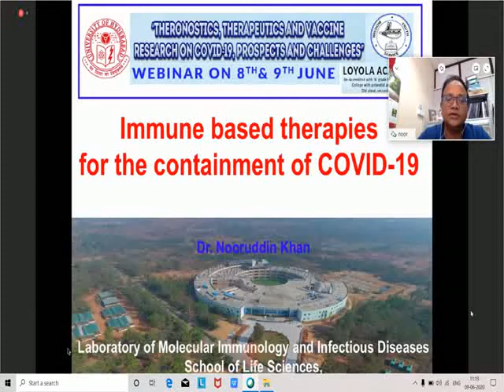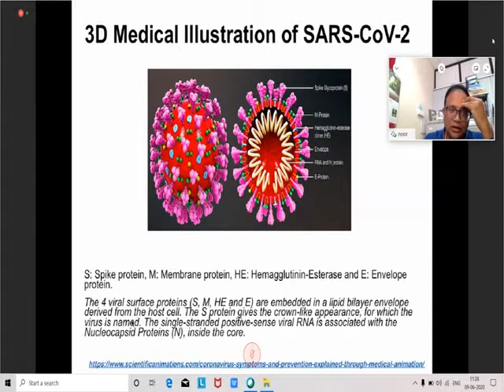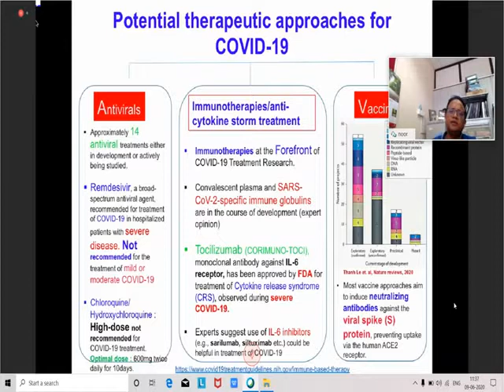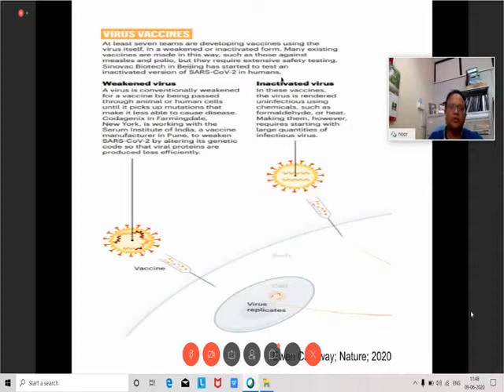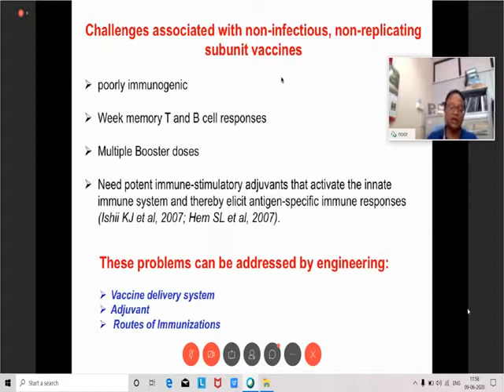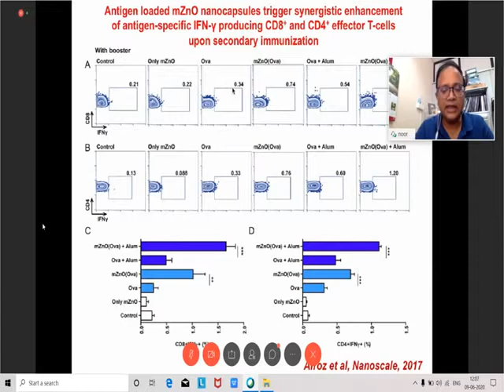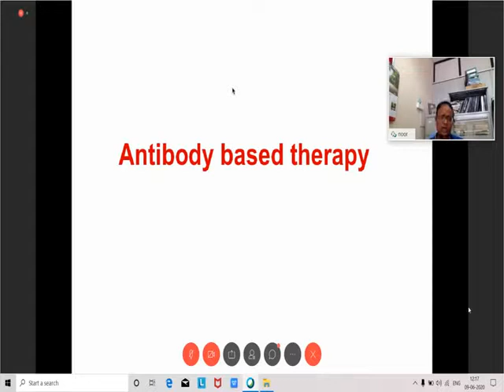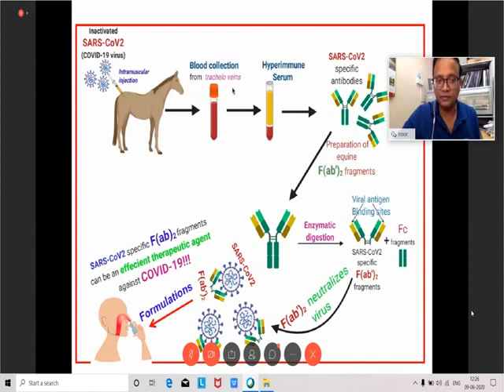webinar on covid-19(speaking session-1)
Talk on immune based therapies for the containment of covid-19 by Dr. Nouruddin Khan
Dept of Animal sciences, University of Hyderabad